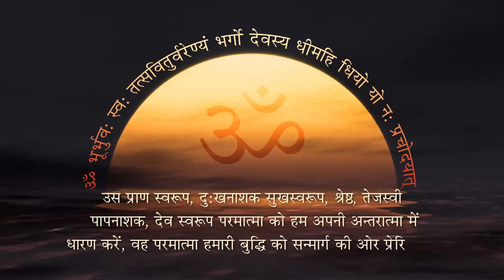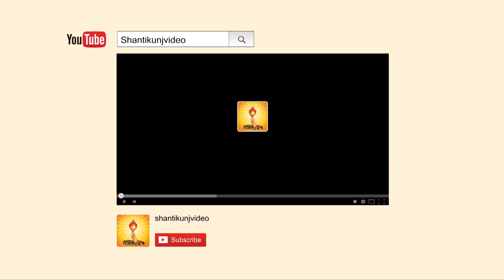Shrimadhopur Rajasthan | Shradheya Dr.Pranav Pandya | Yagya ka Gyan Vigyan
108 कुण्डीय गायत्री महायज्ञ 26 सितम्बर 2015 , माँ गायत्री प्राण प्रतिष्ठा महोत्सव , श्रद्धेय डॉ प्रणव पंड्या जी द्वारा
यज्ञ का ज्ञान-विज्ञानं विषय पर विशेष मार्गदर्शन प्रदान किया गया !

— युगऋषि वेदमूर्ति तपोनिष्ठ पं. श्रीराम शर्मा आचार्य एवं वन्दनीया माता भगवती देवी शर्मा—प्रखर प्रज्ञा - सजल श्रद्धा।